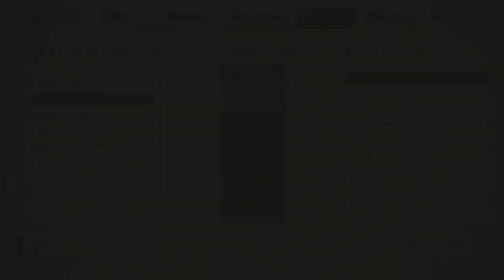Nier Automata Gameplay: Let's Play Nier Automata - ANDROIDS VS BUBBLES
Nier Automata pits combat Androids 2B and 9S against hordes of menacing robots and gigantic bosses. Watch Luke and Ellen play through the newest gameplay demo, as they discover ludicrous combat, The Simpsons' spinning-arm attack and of course some singing. PLUS: Watch to the end to find out how Nier Automata will let you kill yourself from the skills menu.

Nier Automata release date is March 2017, for PlayStation 4 and PC.